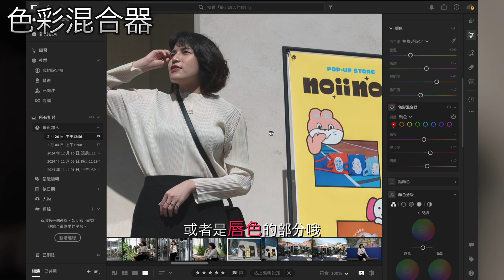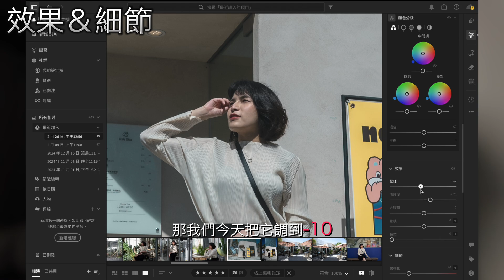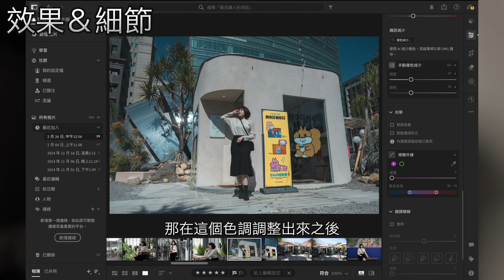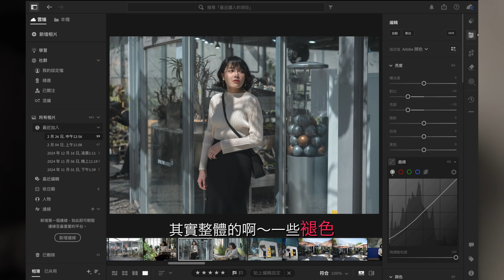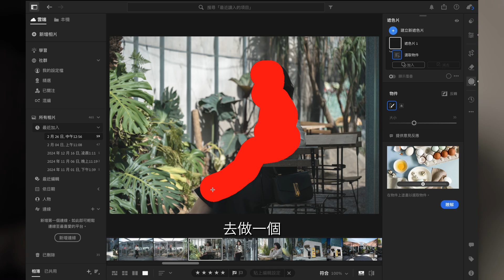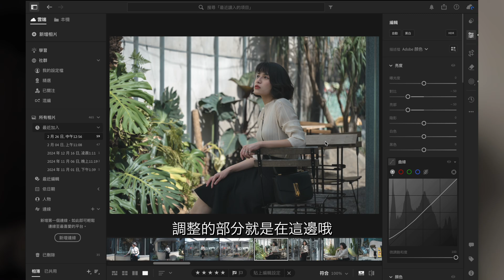型男影像史蒂芬｜【Lightroom教學】輕鬆打造『富士底片風格色調』完整調色教學｜Nikon Z6III實拍（免費附贈lightroom調控檔）@Stevenzun0215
想拍出復古、富士底片風格氛圍的照片嗎？
Steven教你用Lightroom『簡單調色技巧』
打造時下最流行時尚的『富士底片風格色調』

Steven準備免費Lightroom調空檔懶人包
快速打造『富士底片風格色調』攝影作品不求人！

✔️ 本集內容：
00:00 開場介紹 - 前情提要
01:20 基本參數值調整
01:48 色調曲線調整
02:45 基本顏色參數調整
03:53 色彩混合器調整
11:23 顏色分級調整
13:45 效果&細節調整
15:52 照片套用前後差異
18:37 調色教學結語